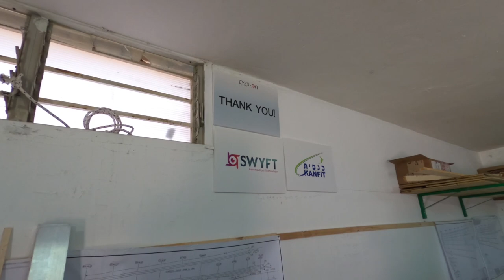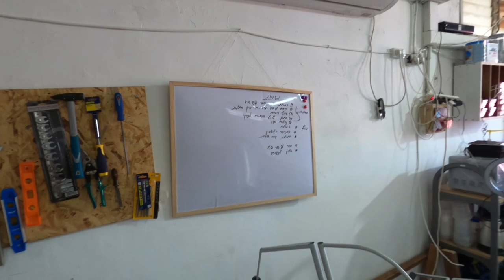VLOG #1: Tour in our work-shop EN subtitles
הפרק הראשון בבלוג וידאו של בניית המטוס הוא סיור מודרך בסדנא שבה אנחנו בונים את המטוס, אם אהבתם, שתפו והרשמו כמנוי כדי לקבל ראשונים את הסרטונים החדשים! :)

English subtitles (google translate)